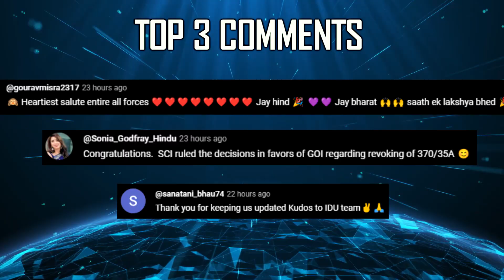Indian Defence Updates : 12000Km Agni-6 Ready,140 Rafale Order,AD-2 Missile Test,24 Midget Submarine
🔴 Fast Headlines :
1. Indian navy plans to order couple dozen Midget Submarines for Special Operations
2. Aeroarc partners with US to make All-Terrain Robots in India
3. Armies of India Vietnam begin 11 day military exercise in Hanoi
4. AI based facial recognition system inaugurated in J&K's Kishtwar
5. Hindon airbase security remains uncompromised : Officials clarify on Breach Reports

🔴 Detailed Updates :
6. First picture of India's AD-2 Exo-atmospheric Interceptor Leaked
7. DRDO's 70 Tonne ICBM system : Agni6 on the horizon
8. IAF in disccusions with MoD to determine course of MRFA : IAF+Navy Rafale combined
9. Indian Navy mulls over design changes of Landing platform docks to accomodate UAV & UCAV